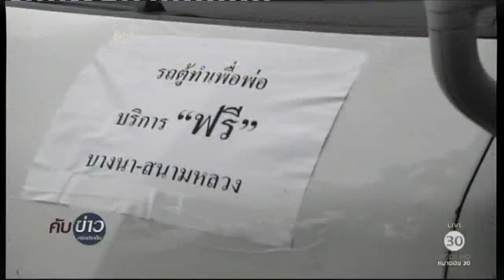พลังจิตอาสา...ทำดีเพื่อพ่อ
กทม. 18 ต.ค.-พลังจิตอาสา จากหลากหลายสาขาอาชีพ ทุกเพศ ทุกวัย ร่วมแรงร่วมใจถวายเป็นพระราชกุศล บริเวณท้องสนามหลวง